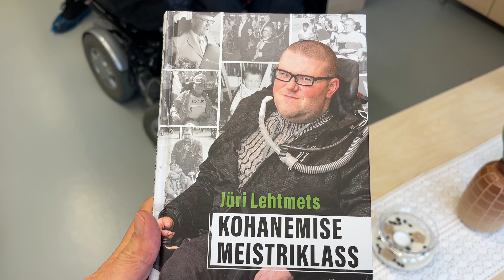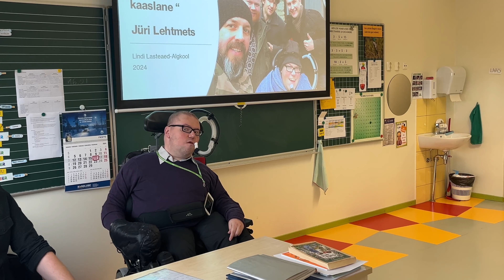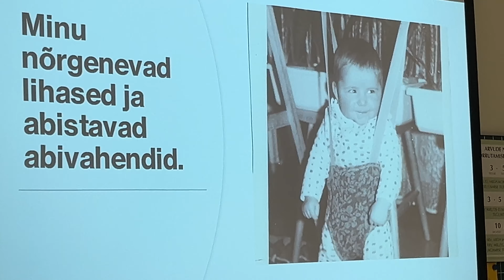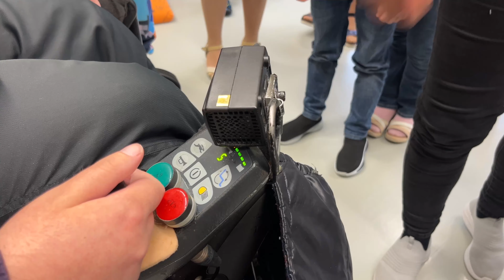Jüri Lehtmets 2024 Lindi Lasteaed-Algkool